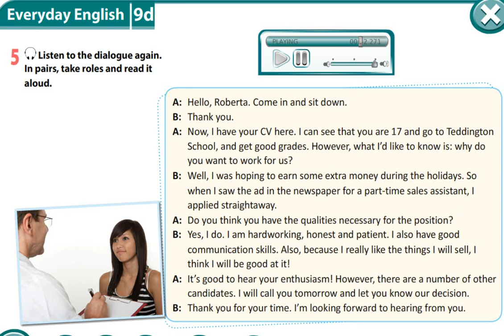Excel 8 Module 9 Job Interview p 106